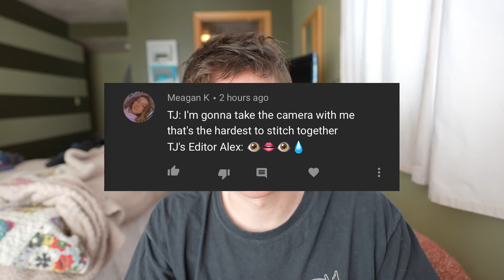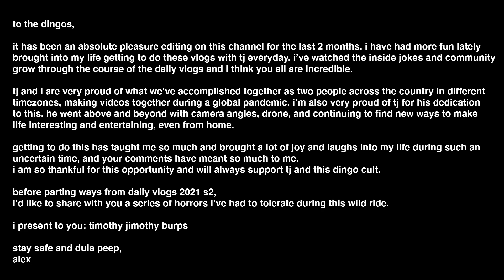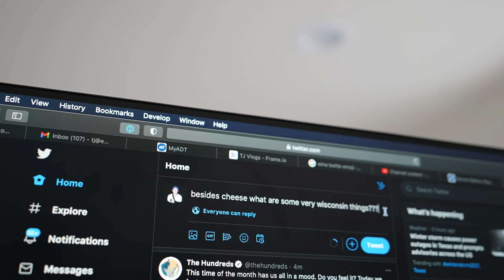i'm ending the daily vlog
thank you all so much for joining me on this journey of daily vlogging for the past 64 days. it's been so fun making these videos, reading your comments, developing our own little inside jokes, and getting to know each other. i am not going anywhere. I'm going to keep posting on youtube, just not everyday.
i love the dingos. see you guys soon.

Get ur Timothy Jimothy Electrical Crew Necks and more merch

GEAR:
My Camera
My Drone
My Microphone
My Switchpod

WELLNESS:
the meditation app i use - get a 30 day free guest pass